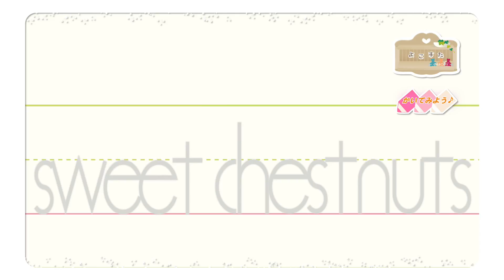sweet chestnutsのかきかた